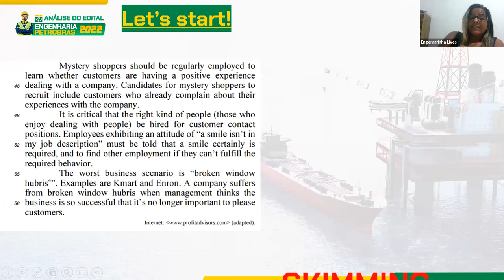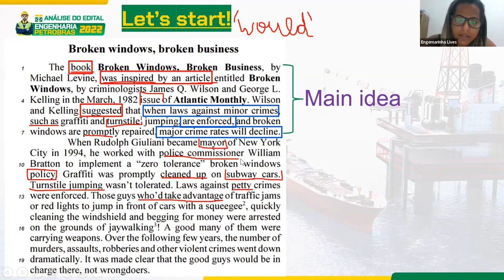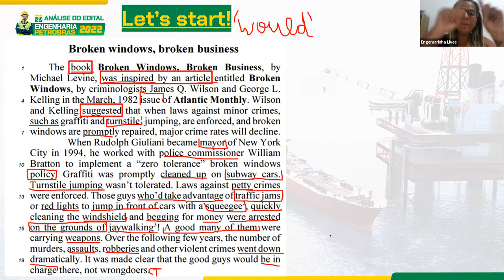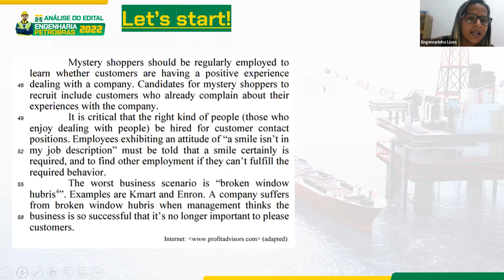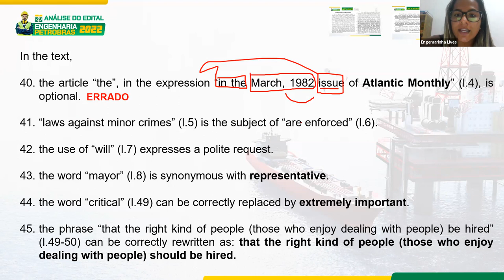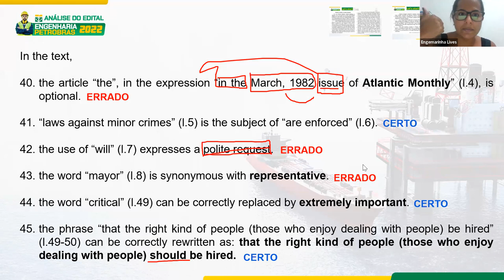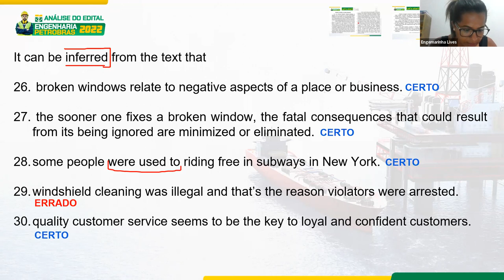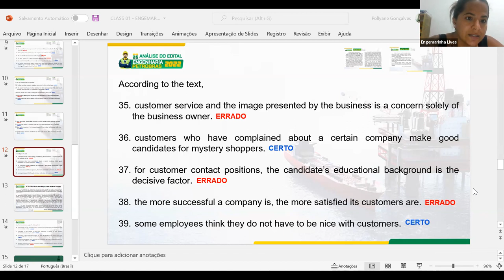INGLÊS | Correção da Prova 2007 I CONCURSO PETROBRAS